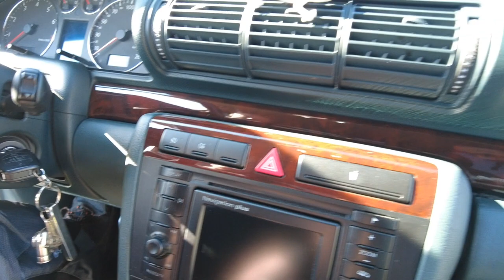Machshalt / Bullibuddies / Fahrzeugcheck 1 / Audi A4 1.8T Quattro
erstes Video der neuen Reihe.
Danke an meinen Namensvetter Dominik fürs Vorstellen !